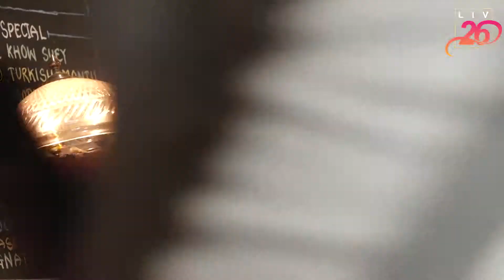SHWETA BASU PRASAD EXCLUSIVE NEW LOOK FOR PHOTOSHOOT